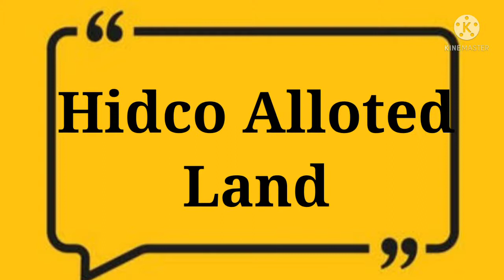Hidco Land|4.48kattha|Middle plot|At Newtown|Invest Now|1 Cr. 80 Lacs|Freehold property|7980537759☎⏰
💥Residential Plot // Invest now.

💯 * Double Profit * 💯

💯Perfect To Live In Or For Investment Land 💯

💯 Individual Land For Sale" - 💯

💯 💯 Price -- 1 Cr. 80 Lacs 💯 💯

✅✅ LOCATION:::---✅✅

🔸(Smart City)(Planning City)(Clean City) Newtown Action Area-II D

Very Premium Environment & PeacefulPlace in This Area

🔸Action Area-IID (Near Greenwood elements, city centre II, Silicon Valley, proposed metro, Mehek - E - Punjab)

✅✅ LAND DESCRIBE:::---✅✅

🔸4. 48 Kattha, (Plan Sanction), (AA-II D)

So I Request You That Invest Your Money to buy the plot, Then Get Double Profit . So Quickly Come For Site Visit Just Once Time.🤝